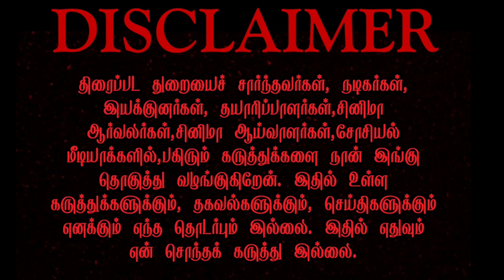Homebale | Keerthysuresh | Rahu Thatha | Ms Baskar | K Bhagyaraj | John AmirthaRaj